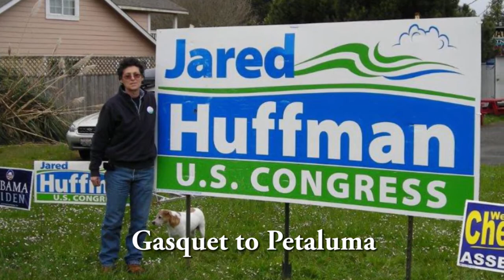Jared Huffman and SoloRio - Willing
Jared Huffman and SoloRio perform "Willing" for the 2021 Huffman's Hootenanny